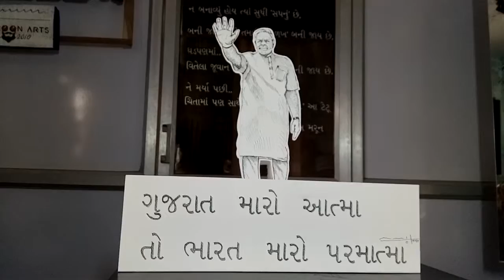how to draw Narendra Modi sketch 2 / ગુજરાત મારો આત્મા, તો ભારત મારો પરમાત્મા - નરેન્દ્ર મોદી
you are watching Narendra Modi rapid sketch step by step drawing video.